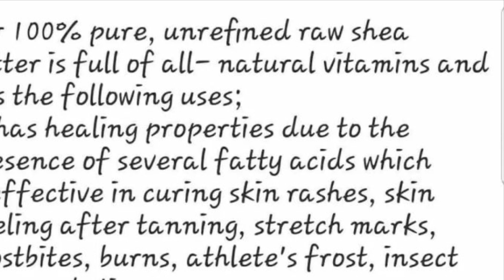Organic Shea Butter FOR SALE - 100% Pure Unrefined Retail/Wholesale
Our raw unrefined shea butter is 100% organic. Locally known also as "ori" in Nigeria.
                                                                                             1. It has healing qualities which are effective in curing skin rashes, skin peeling after tanning, stretch marks, frostbites, burns, athlete's frost, insect bites and stings, acne etc

2. It is a very good moisturizer for the skin.

3. It prevents hair loss and helps with hair growth.

4. It is natural anti-aging agent good for the skin.

To Purchase your own shea butter via our eBay shop do click 👇🏽👇🏽👇🏽

To Purchase from our Etsy shop, do click 👇🏽👇🏽

Kindly visit our Etsy shop to see and purchase more items  👇🏽👇🏽👇🏽

**To get discount, do indicate that you got directed from our YouTube channel. Thank you 💃🏻